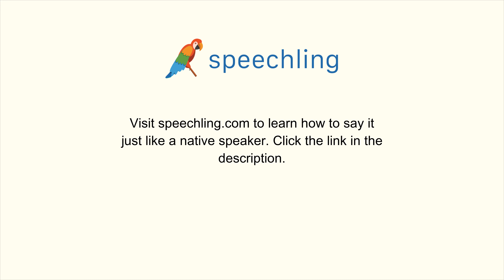How to say "I'd like to buy something." in Japanese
Male Voice:
何かを買いたいです。

Male Voice Translation:
I'd like to buy something.